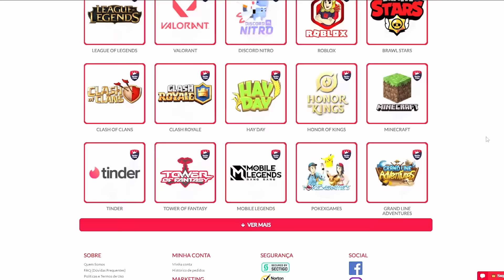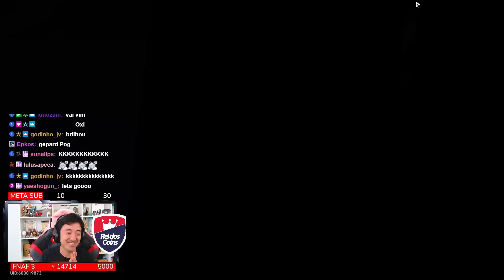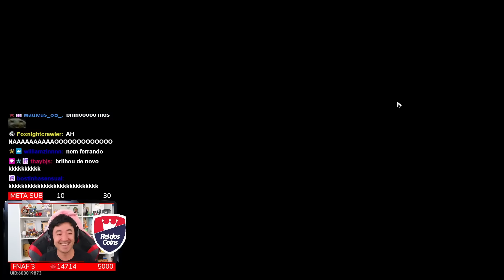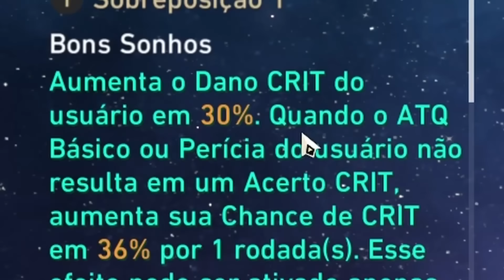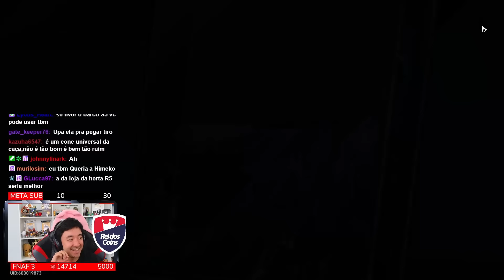LOGUEI NO HONKAI STAR RAIL SÓ PRA PEGAR A FUXUAN